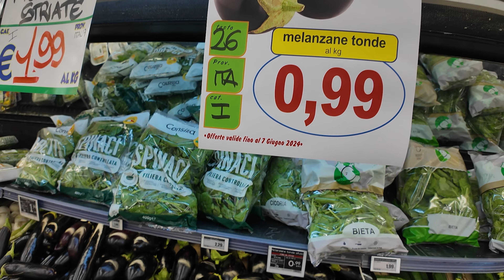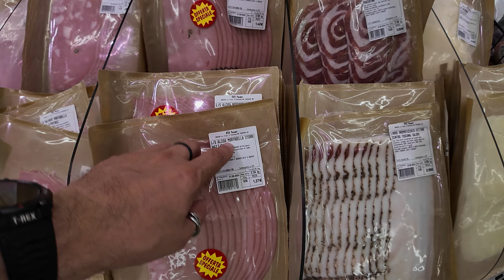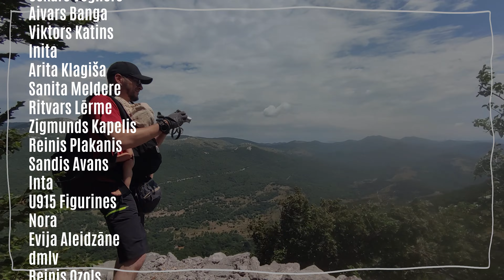Kāpēc pārtika Itālijā ir tik lēta? Ģimenes brīvdienas Itālijā 1. sērija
Mūsu ģimene dodas brīvdienu ceļojumā uz Itāliju...
Viena no manām mīļakajām nodarbēm šajā valstī ir ĒST! Pārtikas kvalitāte un cena šeit nav salīdzināma ar pašmāju produkciju. Svaigāks, gardāks, labāks un LĒTĀKS! Kāpēc tā?

Pievienojies BŪT CEĻĀ! Whatsapp grupai